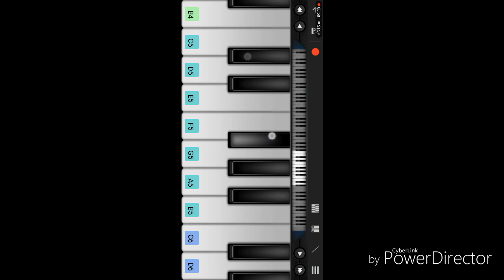HERO VS NAGIN TON OF PIENO TO EASY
Perfect pieno